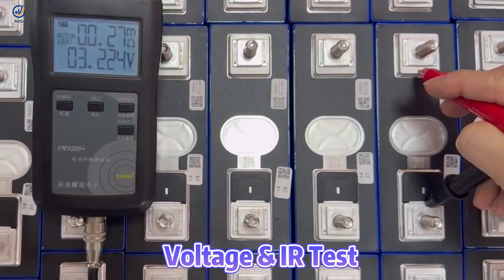Grade A Svolt 3.2V 106Ah lifepo4 battery in stock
Svolt battery 3.2V 106Ah lifepo4 cell,  Grade a battery brand new
Cell Size:147.3*52.3*112.4mm
Cell weight: 1.94kg
Cycle life: ≥2000 Cycle
Peak Discharge Current Rate: 5C
Warranty: 2-Year

Good to as electric battery, golf car battery,ev battery,ev car battery,solar batteries, Energy storage battery, etc.